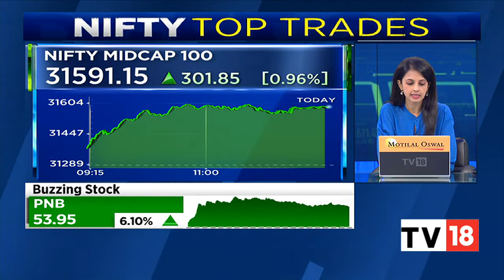M Damodaran Exclusive On Way Forward For Funding Startups & Ways To Scale Up PE & VC Investments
The finance ministry had recently set up a committee under former Sebi chairman M Damodaran to look at ways to scale up private equity and venture capital investments in India. This also comes at a time when we are seeing large-scale layoffs across startups in the country.

Speaking exclusively to CNBC-TV18 at the launch of industry body FICCI's Model Risk Code, the former Sebi chairperson spoke about ways to scale up PE and VC investments in India, lessons from layoffs in startups, and regulatory changes needed for ease of doing business.

On the need for parity in taxation, Damodaran said, "We have got inputs from a large number of people, the committee itself has considerable expertise drawn from the resources. We are looking at all of this, our objective is to see how to make life a little easier for people that are actually investing in India. This is certainly one of the asks that the committee has received and is addressing."

n18oc_business